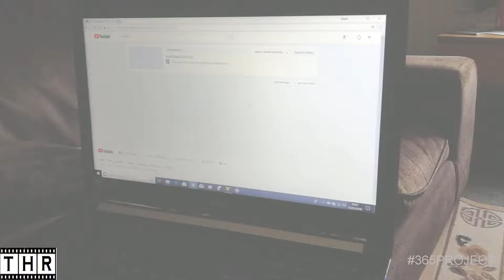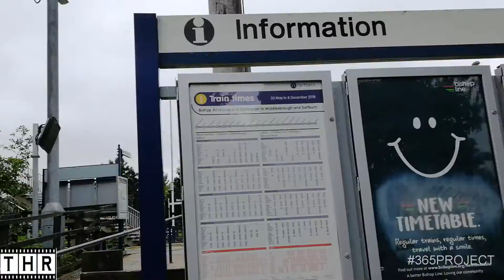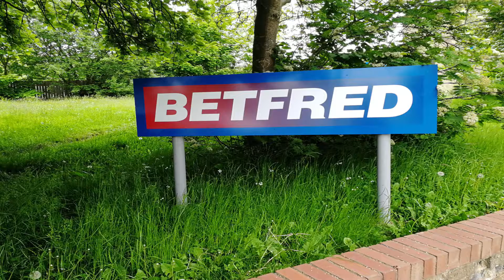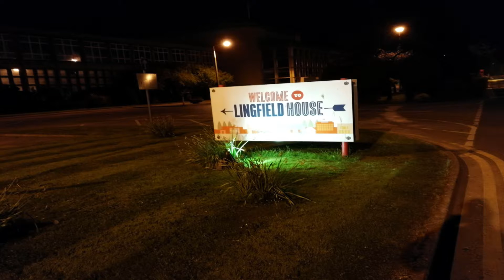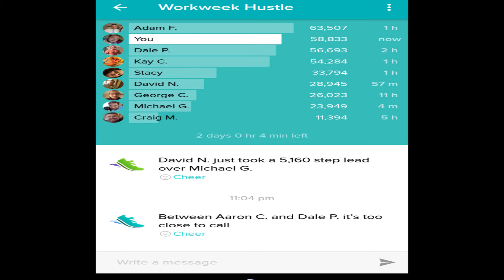365 Project 23 05 18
Day 143 - need to keep the momentum going, cant lose discipline